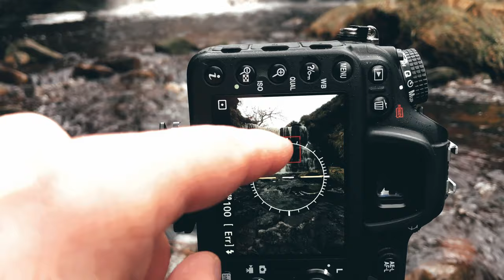Seven falls. Peak District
Seven Falls to zdecydowanie  najmniej znana lokacja na PD. z wodospadami.
Ale jak dla mnie  najbardziej spektakularna. Dodatkowo pusta pusta przestrzeń i brak turystów nadaje temu miejscu uroku.
Zapraszam